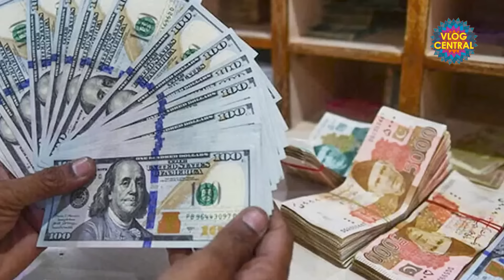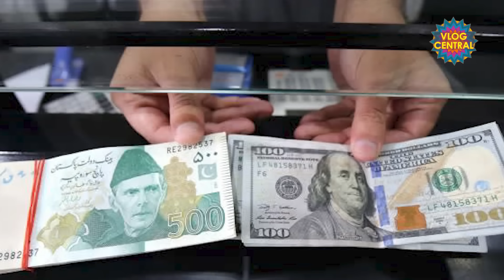Pakistan Ke New Finance Minister: Muhammad Aurangzeb - Podcast with Nasir Baig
Muhammad Aurangzeb (born 1964) is a Pakistani banker who has served as the minister of finance, appointed since 11 March 2024. He previously served as the chief executive officer (CEO) and president of Habib Bank Limited from February 2018 to March 2024.

Aurangzeb was born in June 1964 to Chaudhry Muhammad Farooq Ramday, who served twice as the Attorney-General for Pakistan.

Aurangzeb attended Aitchison College in Lahore for his early education and later received an Aga Khan Scholarship to study at the Wharton School of the University of Pennsylvania. He graduated from the Wharton School, earning both a bachelor's degree in science and economics and an MBA.

Muhammad Aurangzeb is currently serving as the Finance Minister since March 11, 2024.

Prime Minister Shahbaz Sharif's government and his economic team, led by Finance Minister Aurangzeb Khan, need to clarify the vision of the ruling coalition in this regard.